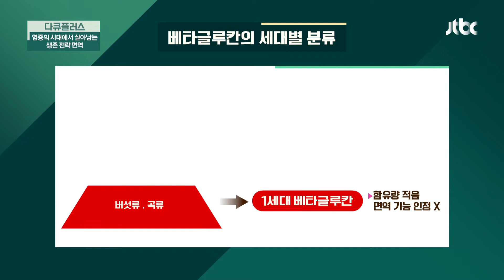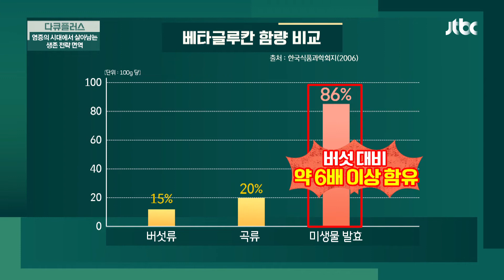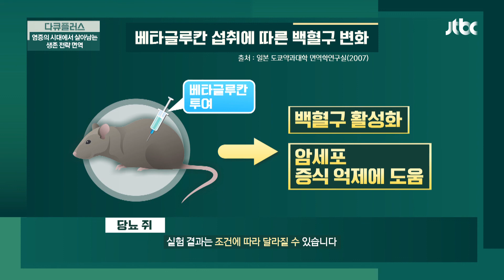이전 세대의 약점을 보완한 〈미생물 발효 베타글루칸〉 | JTBC 220522 방송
이전 세대의 약점을 보완한 〈미생물 발효 베타글루칸〉